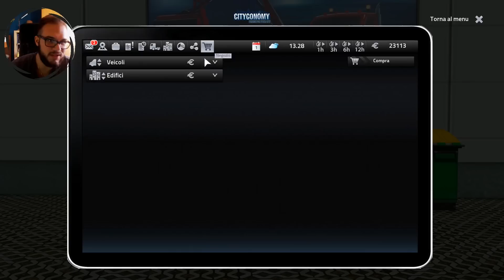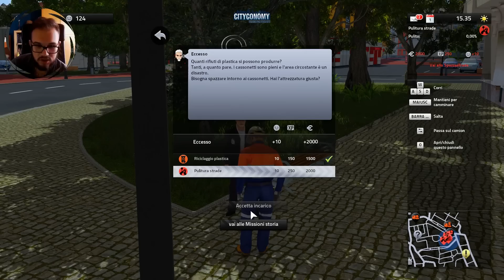Cityconomy: La spazzatrice #7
Oggi acquisteremo ed useremo la spazzatrice, aumentando il numero di servizi offerti dalla nostra ditta!
Partiamo alla scoperta di questo nuovo simulatore, che ci catapulterà in una città di sporcaccioni, dove avremo il compito di eseguire gli appalti comunali, raccogliendo i rifiuti, pulendo le strade, tagliando l'erba, spurgando le fogne e sequestrando le auto ai cattivoni.

Vuoi inviarmi una foto agricola, una tua screen o una fan-art?

-LINK UTILI-
-MUSICA-
Intro SFX: Abstract Glitchy logo
Tutte le basi musicali si possono reperire nella YT Audiolibrary o da EpidemicSounds
-SOCIAL-
Ricordati di iscriverti anche a Farming Italia, il tuo punto di riferimento italiano per farming Simulator!

Compra videogiochi a prezzi scontati!